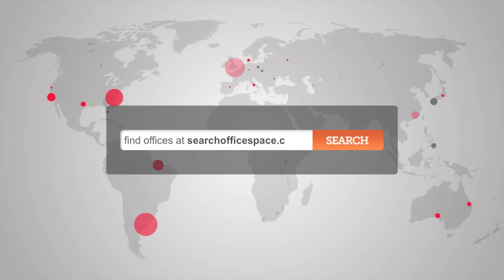Office Space Fenchurch Street - Fenchurch Street Offices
Serviced Offices in Fenchurch Street

The business centre comprises of high quality, fully furnished, serviced office space to rent with additional meeting/ conference rooms, kitchen facilities and comfortable lounge areas. There is also an excellent catering service and all on-site management and reception staff are friendly, attentive and happy to help when needed. Virtual office space can also be rented here.

Fantastically located close by to Monument (Central, Northern, DLR, Circle, District lines), Bank (Central, Northern, DLR, Circle, District lines) and Tower Hill (Circle, District, DLR lines) underground stations. Fenchurch overground station is also within walking distance from the property.